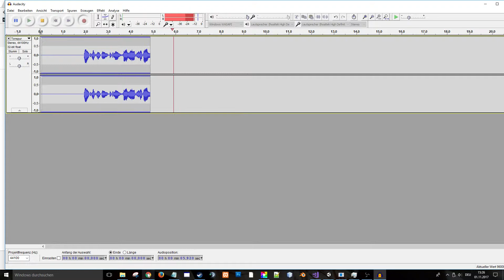Audacity - Record desktop sound | Windows 10,8,7 [Realtek]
S8TTP - Straight to the point